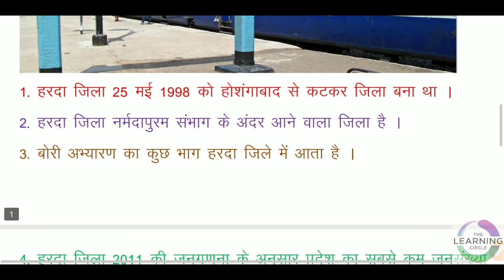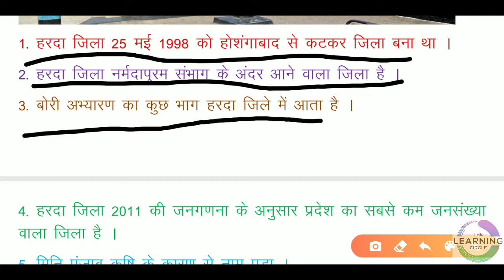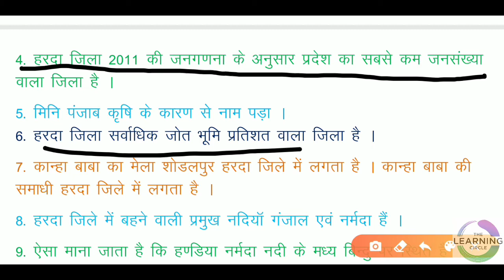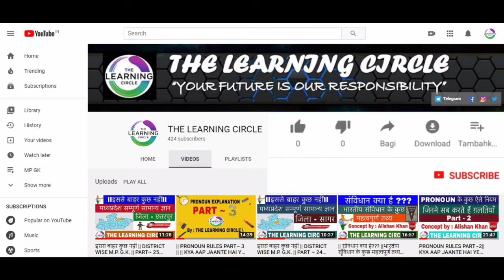|| इससे बाहर कुछ नहीं ||DISTRICT WISE M.P.G.K.||PART~ 32 HARDA DISTRICT||FULL DETAILED EXPLANATION||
HI GUYS !! KAISE HAIN AAP SABH. IN THIS VIDEO WE ARE GOING TO EXPLAIN YOU FULLY ABOUT HARDA DISTRICT .TO BE CONTINUED .

PLZ SUPPORT.

AS WE HAVE TOLD YOU IN THE PREVIOUS VIDEOS THAT WE WILL GIVE ALL THE INFORMATION ABOUT 52 DISTRICTS ON OUR CHANNEL.